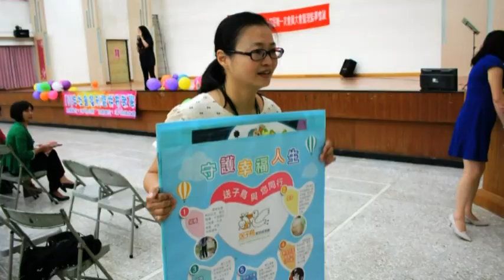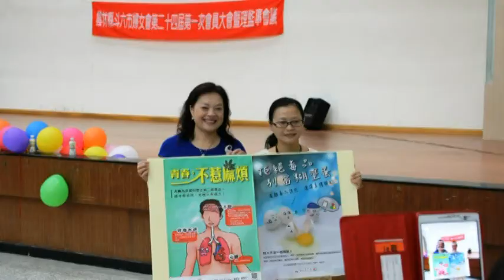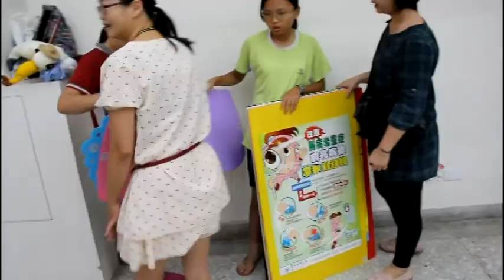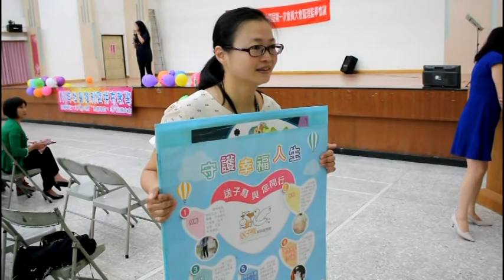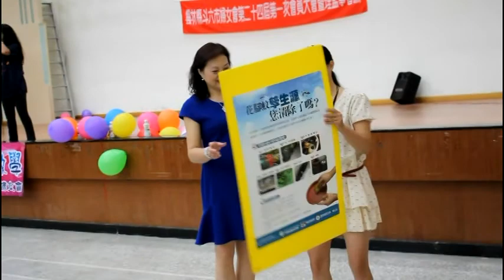Produce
斗六市婦女會第24屆第一次會員大會4日上午假斗六廳溫馨熱絡舉行，理事長賴淑娞由衷感謝大家的支持且冒雨前來參加，與會貴賓有前縣長許文志夫人林素貞、前立委許舒博、立委張麗善秘書何圳鈞、賴美慧、縣議員林岳璋、斗六市長謝淑亞、中國國民黨雲林縣黨部主委陳聰敏、書記長郭侑諺、第一區黨部總幹事陳博文、周婷玉主任、市代表賴瑪玲、孫美玲、沈珍治、省婦女會理事程貴美、教育部青年發展署雲林縣青年志工中心諮詢業師張起凰夫婦、大同醬油總經理、斗六市婦女會榮譽理事長張麗彬、李寶蓮、理事蔡惠甘、陳姿妙、陳冬花、陳佳縈、組長黃命君、陳淑英、涂文吉及會員劉秀蓮、詹惠茹等4百多人參加、節目表演載歌載舞，會中也分別頒發秘書陳佳縈、副祕書張彩綢及各理監事、顧問、14組組長及副組長聘書。與會貴賓中國國民黨雲林縣黨部主委陳聰敏致詞讚美肯定並頒跤趾陶紀念品給連任的賴淑娞理事長，救災中的斗六市長謝淑亞匆匆趕回來除告訴救災情形也感謝斗六市婦女會對市政之多方協助。斗六市婦女會賴淑娞理事長之先生前立委許舒博、亦致詞表示從祈求天氣好轉到今年9月中旬將邀請浙江文化團來斗六表演及年底環球科大體育館若如期完工將再度辦理民歌演唱會獲得大眾熱烈掌聲。會員大會還邀請衛生所衛教宣傳、新住民中心業務宣導及創意手工藝製作研習等，會員大會就在薩克斯風優美演奏及名節目主持人吳小姐聯誼歡唱歌聲中度過快樂的星期天。